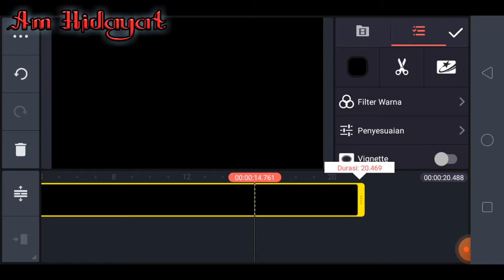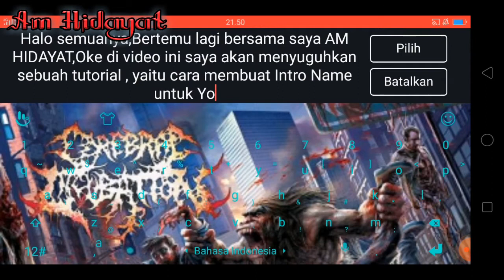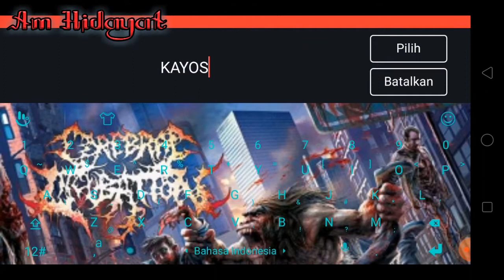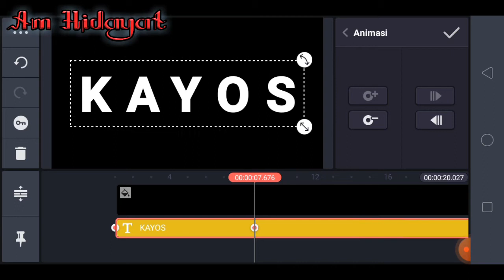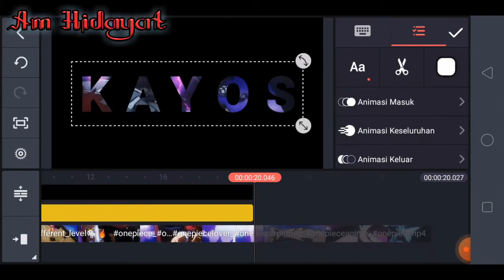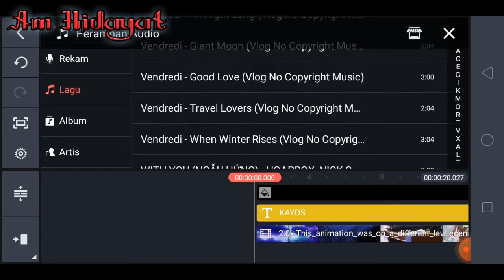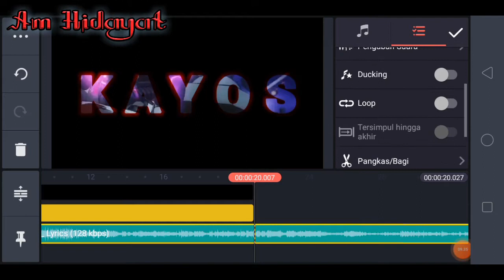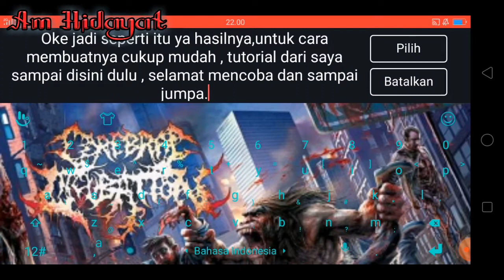Cara Membuat Intro Name Youtube Di Kinemaster.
Cara Membuat Intro Nama Untuk Youtube Di Aplikasi Edit Video "KineMaster".

Edit Video
-KineMaster Pro

Thumbnail
-PixelLab

Rekam Layar
-Vidma Record

*Mohon Maaf Jika Ada Salah & Kekurangannya*